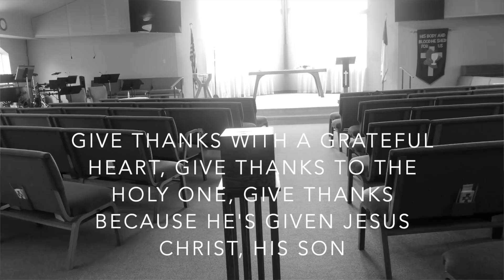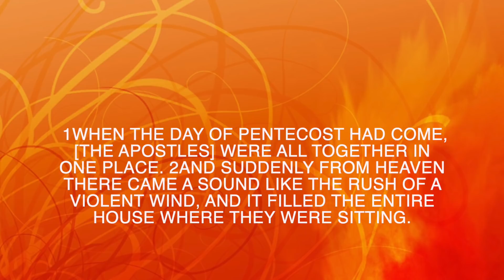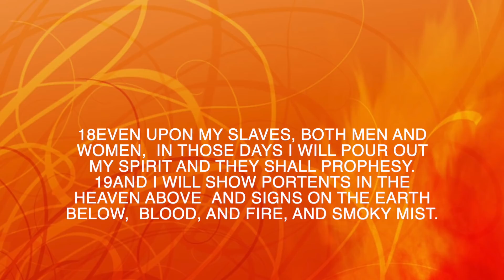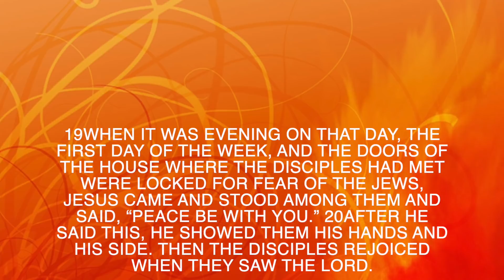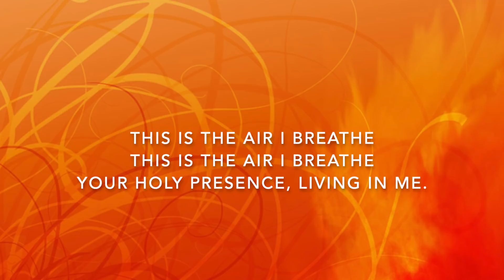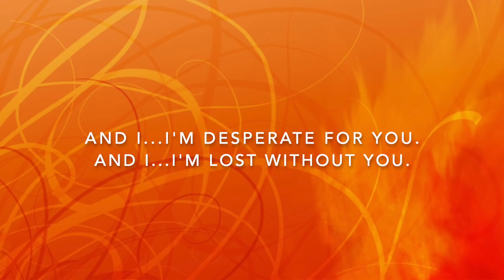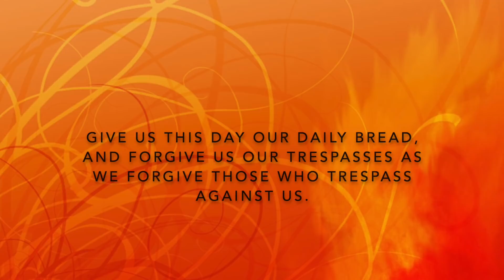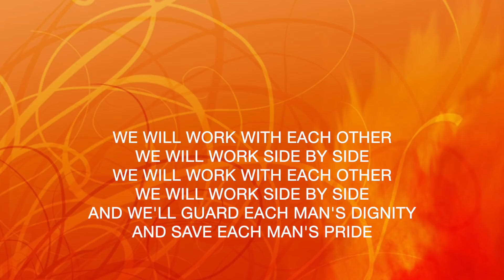May 31 2020 FLCC Worship Service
Sunday “Bulletin” for May 31, 2020

Introduction

Confession
Almighty God to whom all hearts are open, all desires known, cleanse the thoughts of our hearts by the inspiration of your Holy Spirit, that we might release our worries and concerns and genuinely enter this space… let us breathe out our troubles and breathe in you. Take a moment now to breathe.
 (Silence)
Allow us, O God, to grow into fullness, receive your forgiveness, and hear your Word for us on this day. Amen.

O Day Full of Grace

Prayer

Greeting
The peace of Christ be with you always, and also with you, please take a moment to share this peace with those around you, or if you are on your own, consider pausing this video and giving someone a call or text or email to share your peace with them.

Offering Intro

Give Thanks/Offering
If you’d like to make your donation online, please head over to the website firstlutheranpo.com and scroll down to where it says online giving and consider giving through there, if you usually write checks, feel free to use this time to write your check and put it in an envelope to mail, if your giving is setup to regular come out of your checking account or credit card or if you can’t afford to give at this time, I would encourage you to use this time to think about the gifts in your lives, to think about what you are grateful for in the midst of this not so great news that’s going on in the world. Whatever you decide to do, make sure you allow this time to be useful for you.

Offering Prayer

Children’s Time
There will be a children’s time (although I will post that as a separate video as well because I know how hard it can be to keep your little ones in one place for that long)

Swoosh

New Testament Reading Acts 2:1-21

Phillip Waite’s Reflection

Sermon: A Spiritual World

Breathe

Apostle’s Creed
I believe in God, the Father almighty, creator of heaven and earth.
I believe in Jesus Christ, God's only Son, our Lord, who was conceived by the Holy Spirit,
was crucified, died, and was buried; he descended to the dead.*
he is seated at the right hand of the Father,
and he will come to judge the living and the dead.
the holy Christian church,
the resurrection of the body, and the life everlasting. Amen.

Lord Listen to Your Children Praying

Leader: Lord in your mercy
All: Hear our Prayer

Communion
Pastor is going to blessing the bread and wine/juice remotely, and then through the miracle of Jesus’ promises to us around communion, we am going to trust that God is blessing the bread and wine/juice in your home. That when the pastor says body of christ broken for you, and blood of christ shed for you, you will be saying the same back to him and to those with you while you partake of this meal and in so doing we take this holy meal together.
 Think about those word’s of institution, the words we say to bless the bread, “In the night in which he was betrayed our lord Jesus took bread, gave thanks, and gave it to his disciples, saying take and eat, this is my body broken for you, do this in remembrance of me.” When Jesus had left the disciples behind at his death, and then again at his ascension, when they felt alone, this meal would provide them a means of reconnection, a remembrance of the ever present body of Christ. Is that not exactly what we need now in times like this? Aren’t times like this exactly what communion was alway intended for?
 If you don’t feel comfortable receiving communion in this way, receive a blessing.

Lord’s Prayer

Sharing communion

Post Communion Prayer

Announcements

Blessing

Amen!